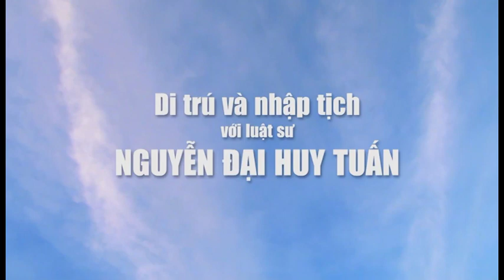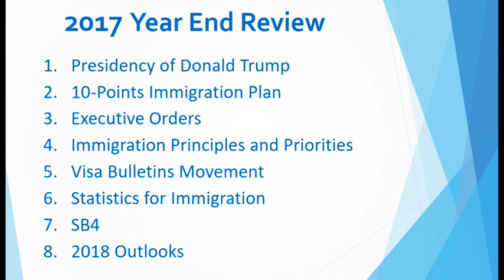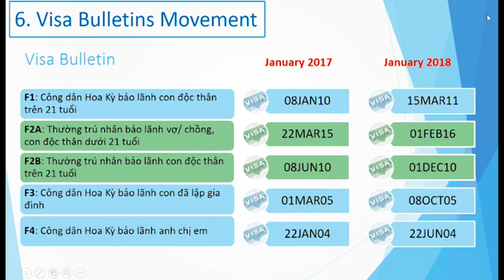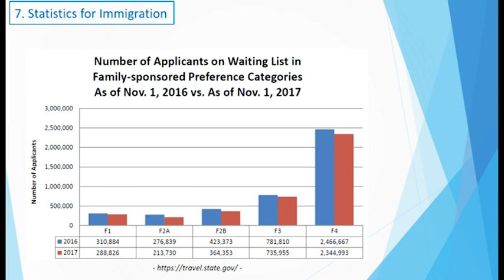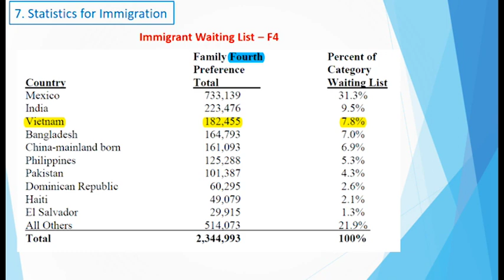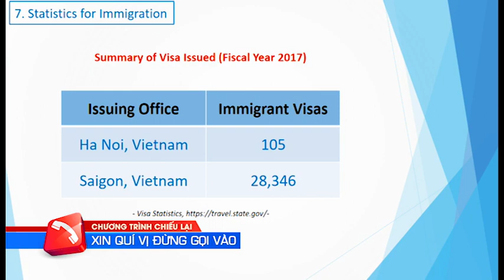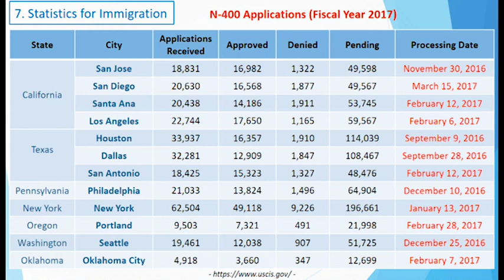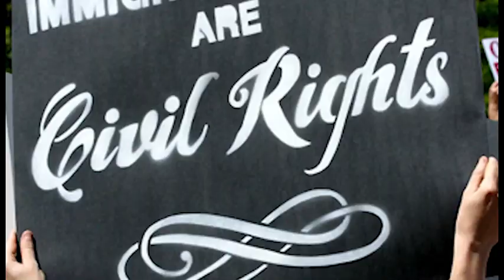294 - 2018 Immigration Outlooks Part 1